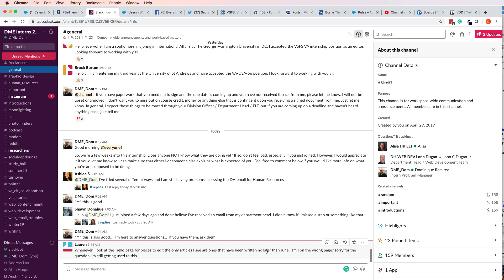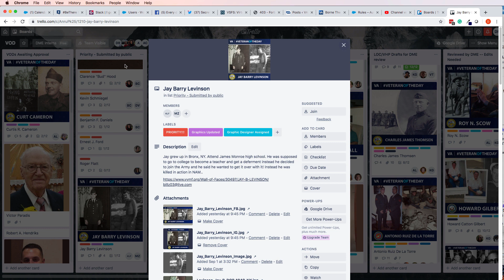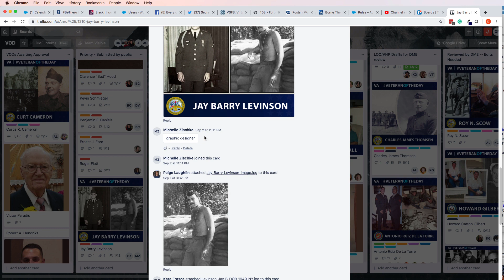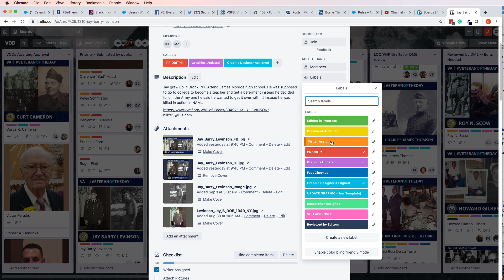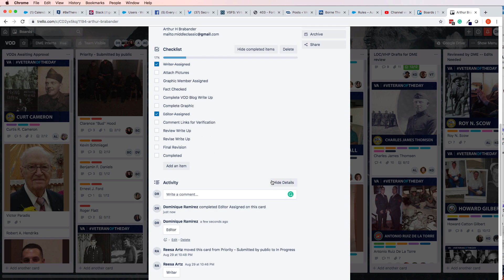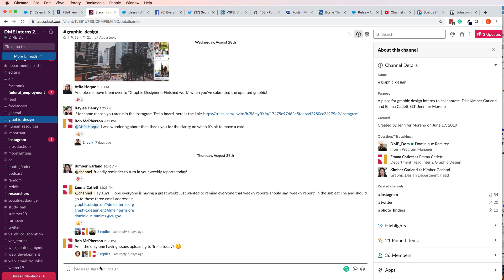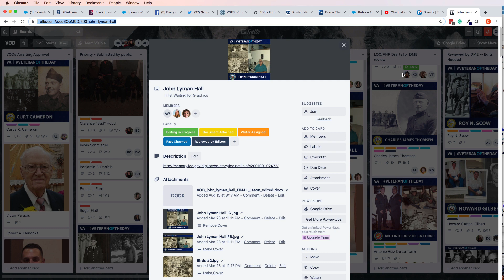Editing and Trello - What do I do?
This video shows how to navigate the Veteran of the Day Trello board for editors.